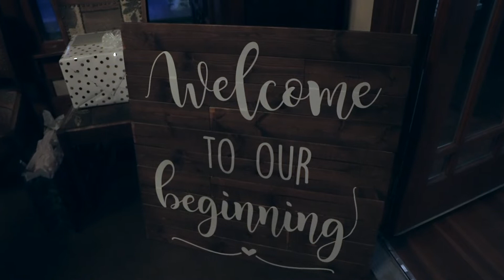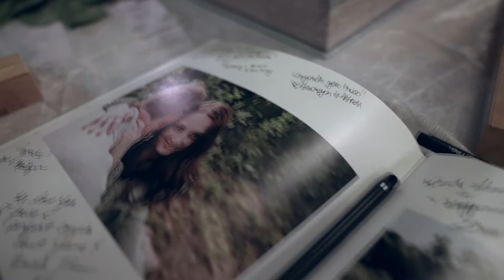Jessie & Cole Wedding Highlight